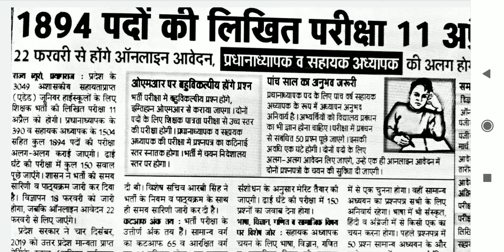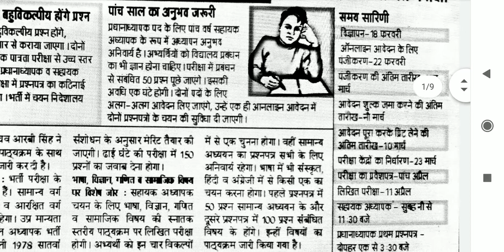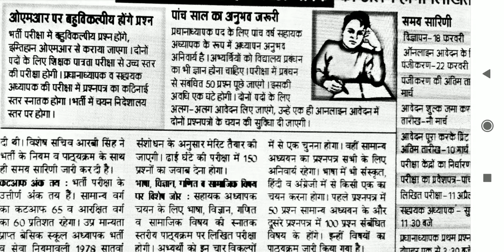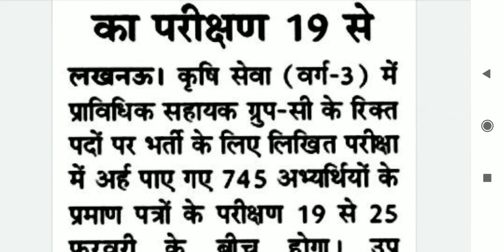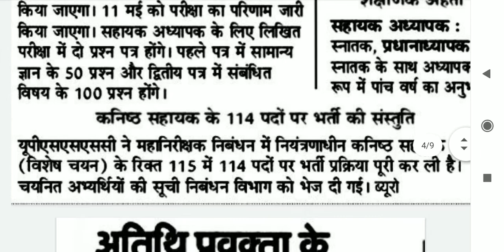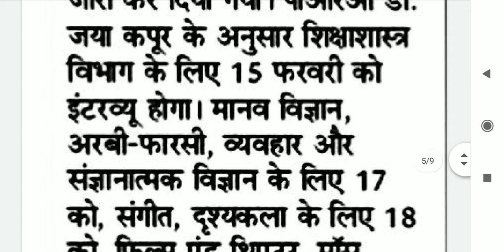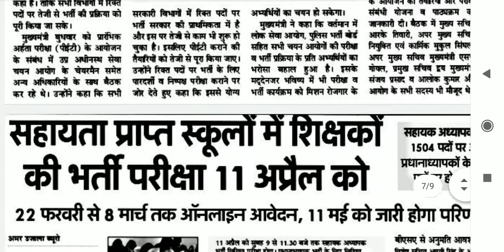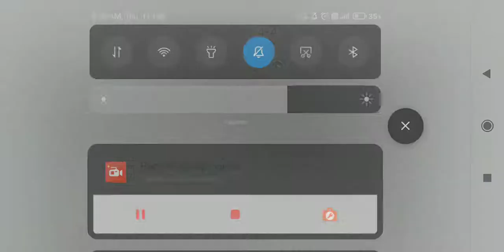एडेड जूनियर हाई स्कूल भर्ती न्यूज़// उत्तर प्रदेश दारोगा भर्ती न्यूज़// यूपी TET न्यूज़ 11फरवरी 2021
एडेड जूनियर हाई स्कूल भर्ती न्यूज़//
उत्तर प्रदेश दारोगा भर्ती न्यूज़//
यूपी TET न्यूज़ 11फरवरी 2021